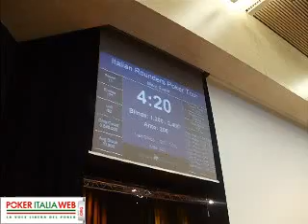Irpt Campione day 2 Carrellata ai tavoli.avi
Irpt Campione day 2 Carrellata ai tavoli